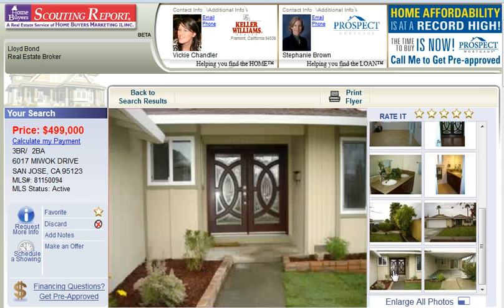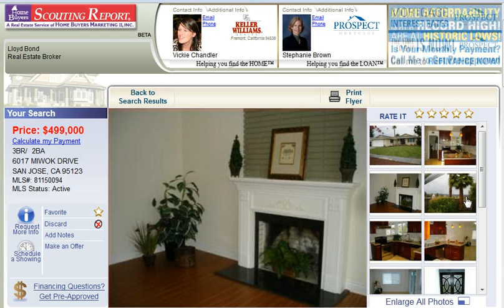San Jose Home For Sale in Blossom Valley - 6017 Miwok Drive